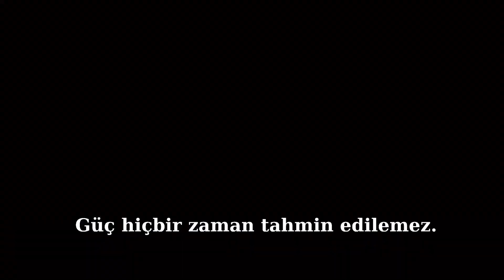PAKHAROV - Official Video (vice-online.com)